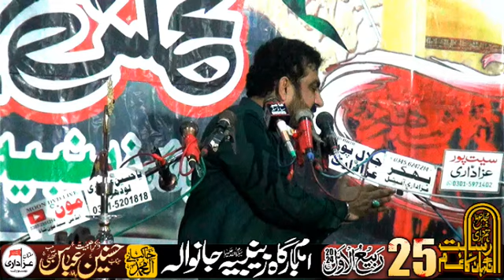Zakir Ghulam Abbas majlis 25 Rabi Ul Awal 2024 Imam Bargah Zainbia Januwala Bahwalpur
majlis 25 Rabi Ul Awal 2024 Imam Bargah Zainbia Januwala Bahwalpur